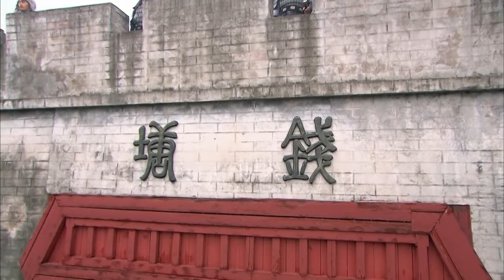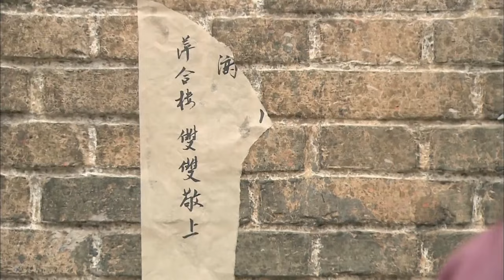❣️ MultiSub《千年等一回》▶EP18 小青蛇偷寶物被追殺 🐍 哪吒穿越回800年前救愛人 🌌 雙向奔赴 💞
📺 Drama Name：千年等一回| Once in a Thousand Years
🎬 Episodes: 30
💌 Synopsis:
青蛇(小青)為救白蛇白素貞，誓破法海「雷峰塔倒，西湖水干」的咒語，不惜犯險偷得天界鎮水法器--淨瓶，此舉引起天界大亂，負責看守淨瓶的蓮花童子哪吒受到牽連被貶下凡，重新投胎為人，完成找回淨瓶的使命，以救黎民蒼生於水深火熱當中。十八年後，鮑仁長大成人，消失了十八年的淨瓶受到感召，終於出世。天上、人間各路人馬為了淨瓶展開了激烈的爭奪，鮑仁和小青之間也產生了愛恨交織的情愫。一百多年後，鮑仁輪迴成了李靖之子哪吒，受盡輪迴之劫數，終重返天庭，而雙雙則化身為身邊的梅花鹿，最後為他銜來乾坤圈，一同隨太乙真人而去。

The Green Snake (Xiaoqing), in order to save the White Snake Bai Suzhen, defies the powerful spell of Fahai, "Topple the Leifeng Pagoda, Dry Up the West Lake," and risks everything to steal the heavenly water-controlling artifact, the Cleansing Vase. This act causes chaos in the heavenly realm, leading to Nezha, the lotus flower boy responsible for guarding the Cleansing Vase, being implicated and banished to the mortal world. Nezha is reborn as a human to fulfill his mission of recovering the Cleansing Vase and saving the people from dire circumstances.

Eighteen years later, Bao Ren, now an adult, and the long-lost Cleansing Vase are finally revealed. Celestial beings and earthly forces engage in a fierce battle to obtain the Cleansing Vase, while a complex mix of love and hatred emerges between Bao Ren and Xiaoqing. Over a hundred years later, Bao Ren reincarnates as Nezha, the son of Li Jing, enduring the cycles of reincarnation. Eventually, he returns to the heavenly realm, and both he and Xiaoqing transform into the deer companions by his side. In the end, they bring the Qiankun Ring to Nezha, accompanying the Taiyi True Person on their journey.